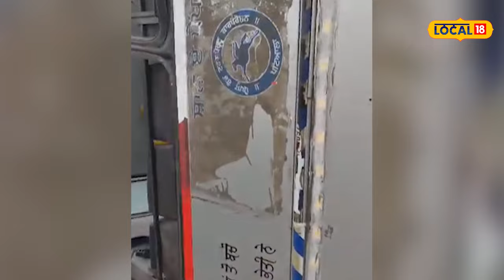Patiala News: ਸੜਕ ’ਤੇ PRTC ਦੀ ਬੱਸ ਪਲਟੀ... 20 ਸਵਾਰੀਆਂ ਨੂੰ ਲੱਗੀਆਂ ਸੱਟਾਂ, 2 ਗੰਭੀਰ ਜਖ਼ਮੀ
ਸੜਕ ’ਤੇ PRTC ਦੀ ਬੱਸ ਪਲਟੀ... 20 ਸਵਾਰੀਆਂ ਨੂੰ ਲੱਗੀਆਂ ਸੱਟਾਂ, 2 ਗੰਭੀਰ ਜਖ਼ਮੀ